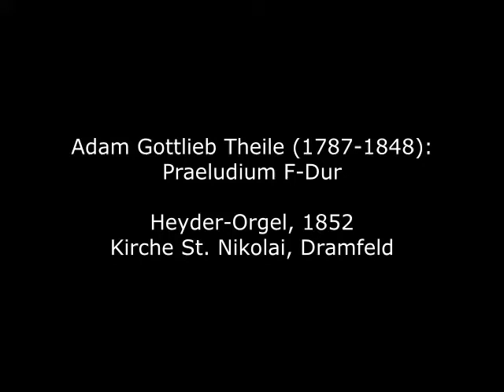Adam Gottlieb Theile (1787-1848): Praeludium F-Dur